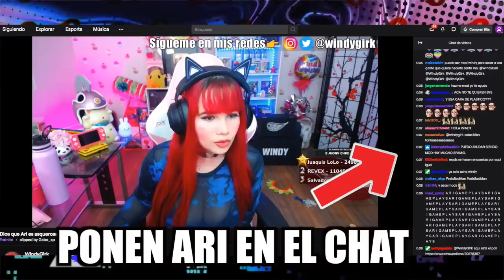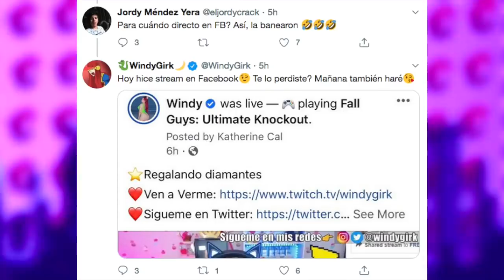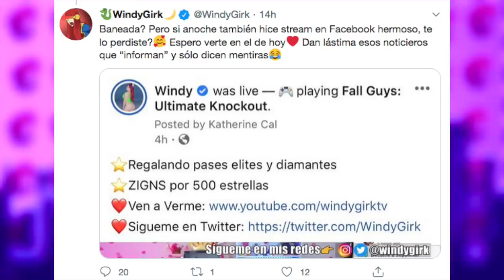Windy Girk Le DICE DESAGRADABLE A Ari Gameplays Y MANlPULADOR A JuanGuarnizo